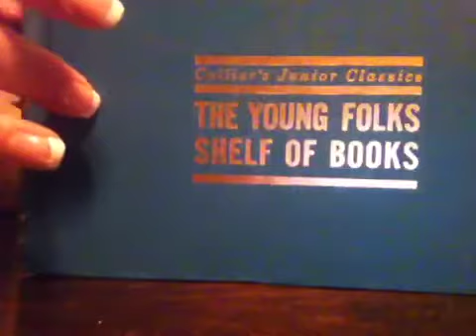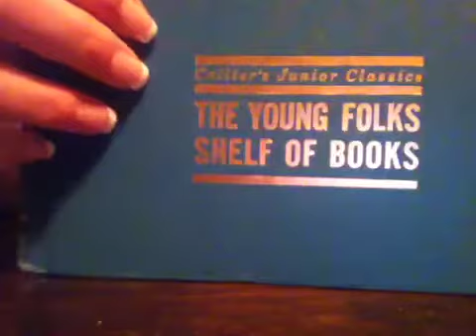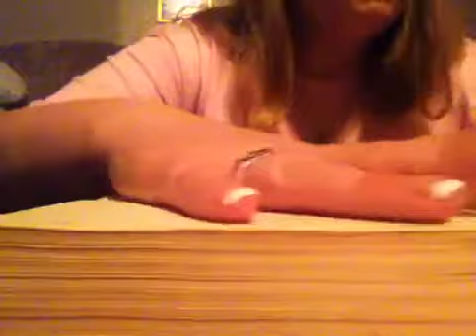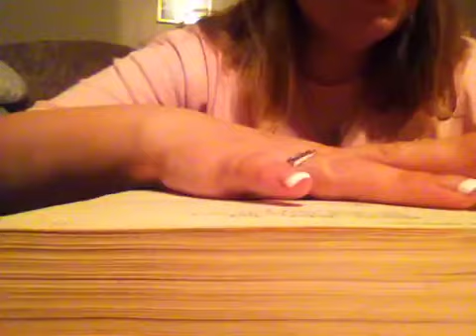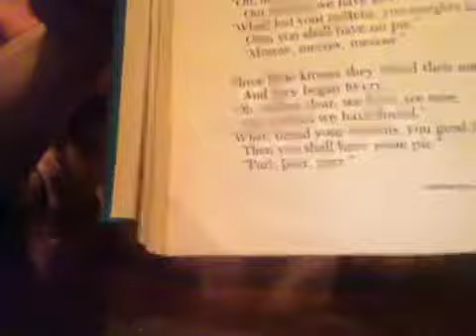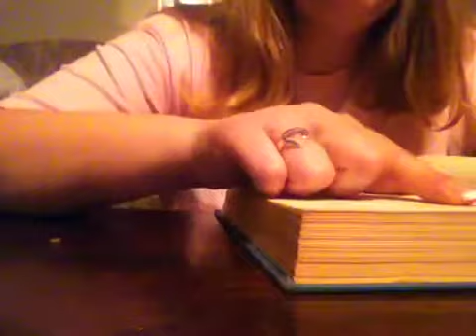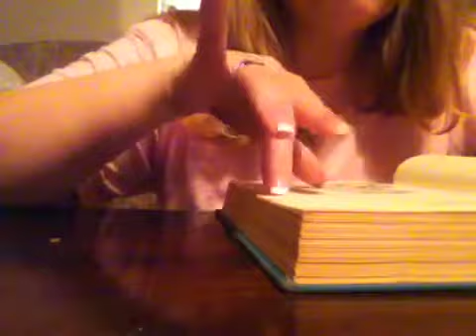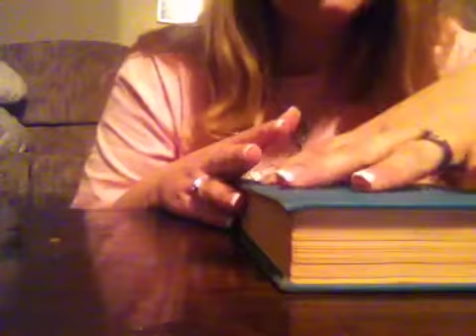Nursery rhymes :)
I read a nursery rhyme I loved when I was a child, I'm so silly! Hope you like it :)